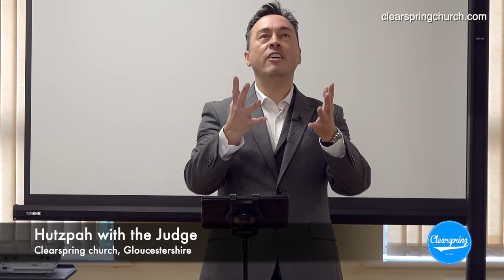Hutzpah with the Judge | Clearspring Church Gloucester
Gloucester based church, Clearspring Church is a church in Gloucester that welcomes people from all different backgrounds and lifestyles, and offers them a place to connect and grow as followers of Jesus Christ within the county of Gloucestershire UK.

If you're looking for a church that offers a friendly community, good teaching, fun socials and a welcoming environment, then Clearspring Church Gloucester is the place for you! In this video, we'll share some of the highlights of our teaching, and let you know why we think it's such a great place to attend!

In this video, we explore some teaching from the amazing Clearspring Church in Gloucester, England. Clearspring is a community church that is rooted in the gospel and works to impact the local community, nation and the world. We get to hear from the Pastor, Paul Lyndon Burtwell and see the church's ministry initiatives, and learn more about the church's vision and purpose.

If you're interested in discovering more about churches in Gloucestershire UK, this is a great video to watch! Clearspring Church Gloucester is a unique place that is sure to touch your heart and soul. Come and visit us today and experience the beauty and peace of God's presence for yourself!

“Clearspring Church Gloucester - the perfect place to connect with God.”

⏰ TIMESTAMPS ⏰
0:00 Video Begins